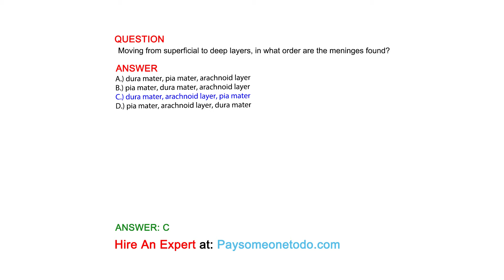Moving from superficial to deep layers, in what order are the meninges found?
QUESTION

ANSWER
A.) dura mater, pia mater, arachnoid layer
B.) pia mater, dura mater, arachnoid layer
C.) dura mater, arachnoid layer, pia mater
D.) pia mater, arachnoid layer, dura mater